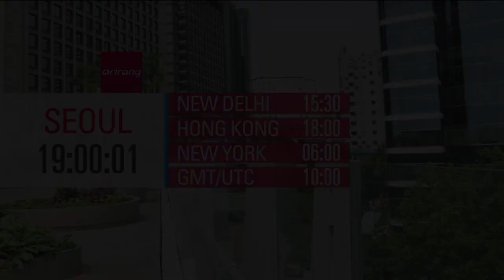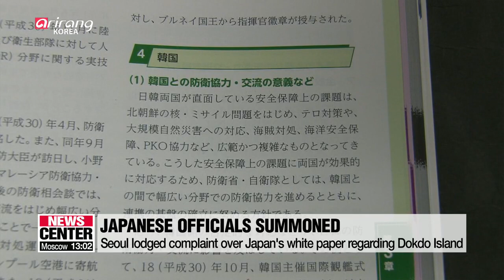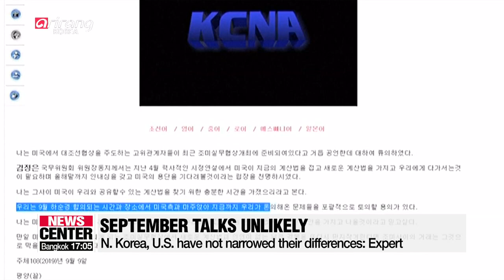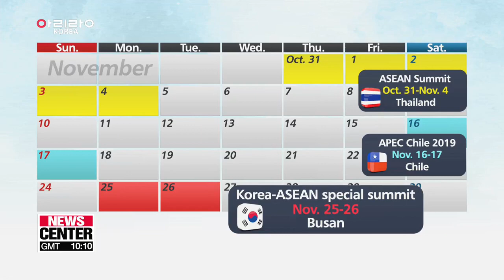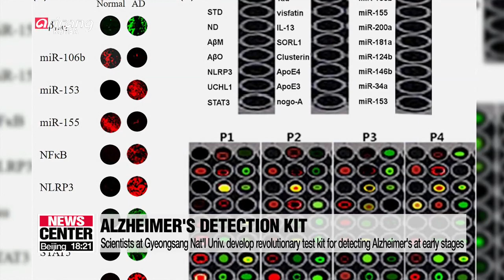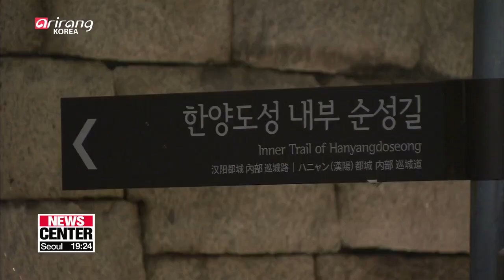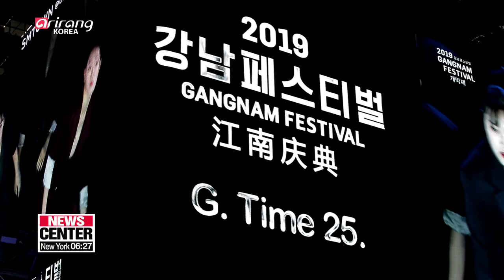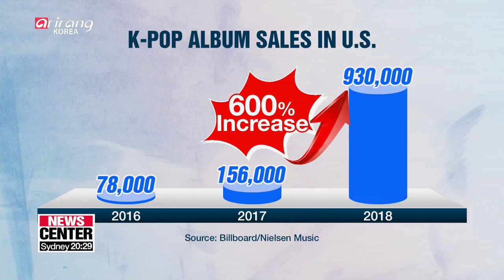NEWSCENTER [FULL]: Pres. Moon urges prosecution reform in apparent comment on Cho Kuk probe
▪ S. Korea summons Japanese officials over provocative claims

▪ N. Korea-U.S. working-level nuclear talks unlikely in September

▪ Defense officials reaffirm the need for two-way approach of pressure and diplomacy in dealing with N. Korea

▪ S. Korea's JCS chairman to meet new U.S. counterpart next week

▪ Moon's NYC trip helped arrange denuclearization talks with N. Korea

▪ Nuclear diplomacy likely to kick start in weeks to come

▪ S. Korea continues discussions with Japan behind the scenes

▪ Pres. Moon urges prosecution reform in apparent comment on Cho Kuk probe

▪ S. Korea confirms 9th case of African swine fever at pig farm in Ganghwa County

▪ S. Korea, Bulgaria agree to boost bilateral ties in nuclear energy, ICT

▪ Zero exports of hydrogen fluoride from Japan to S. Korea in August

▪ Interview with PIIE senior fellow Jeffrey Schott

▪ Korean scientists develop commercial kit for early diagnosis of Alzheimer's Disease, using one drop of blood or sweat

▪ Seoul runs 'welcome week' for foreign tourists

▪ Seoul offers free guided tour of Joseon-era city wall under autumn moonlight

▪ Gangnam Festival 2019 kicks off, filling southern Seoul with performances and fashion

▪ K-pop could top Billboard Hot 100 soon: Billboard Senior Vice President

▪ France bids farewell to late Jacques Chirac, Macron calls him "great Frenchman"

▪ Daejeon to host Expo-Sciences International in 2023

▪ Free Korean language classes offered for Hangeul Day

▪ Cases of vaping-related illnesses up 52% in the U.S.: CDC

▪ Clear skies expected in the central region while it rains in the south